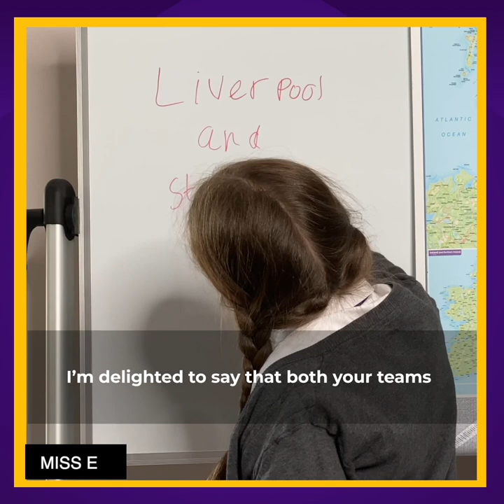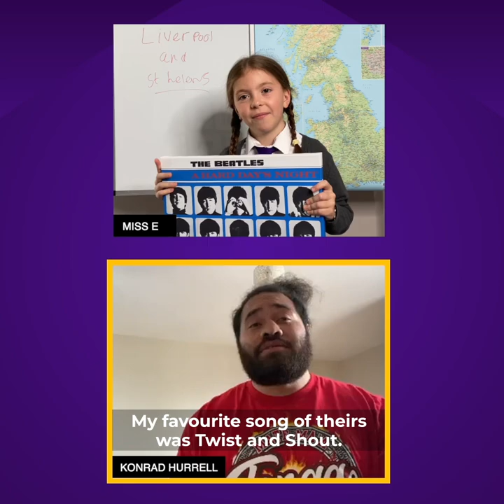RLWC2021 - Team base host reveal – Tonga and Italy Men’s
Join Rugby League World Cup 2021’s teacher as she reveals where Tonga and Italy’s men’s teams will be based as they prepare for RLWC2021 and begin the countdown celebrating 500 days to go until kick-off.

RLWC2021 hosts a homeschooling session with special guest appearances from rugby league stars Konrad Hurrell, Kristian Woolf and Richard Lepori as well as boxing legend Tony Bellew as they learn about all about Liverpool.